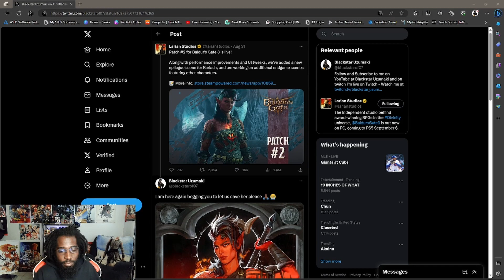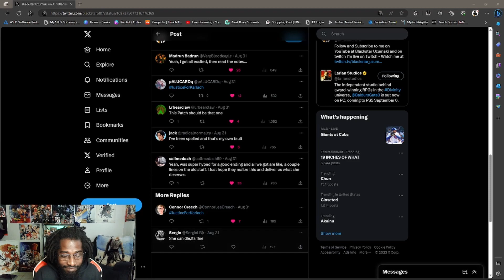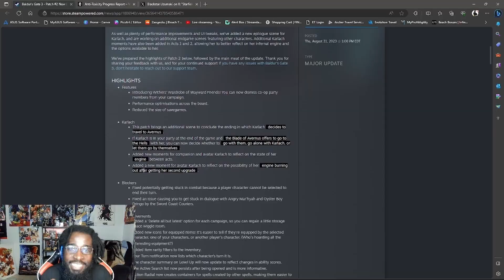Dear Larian Studios